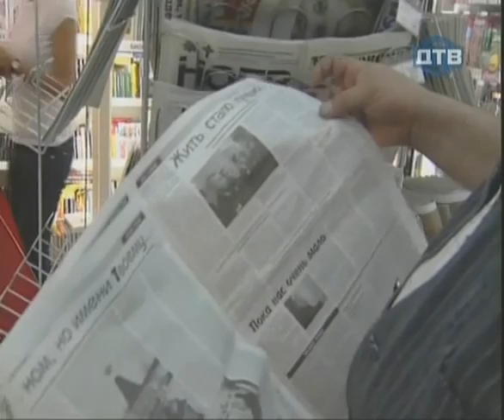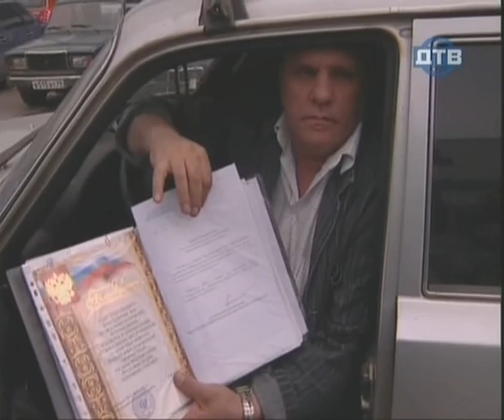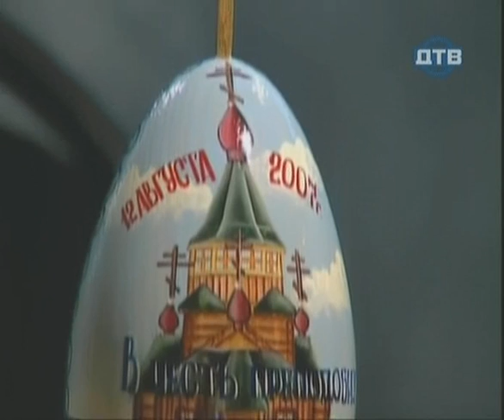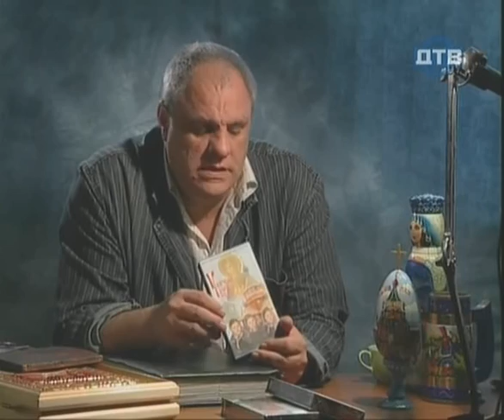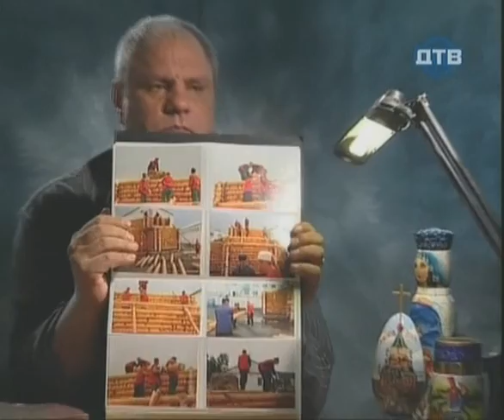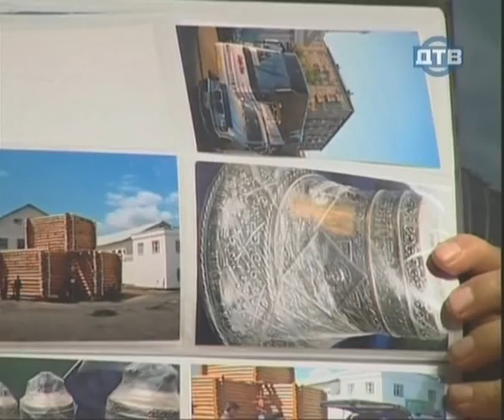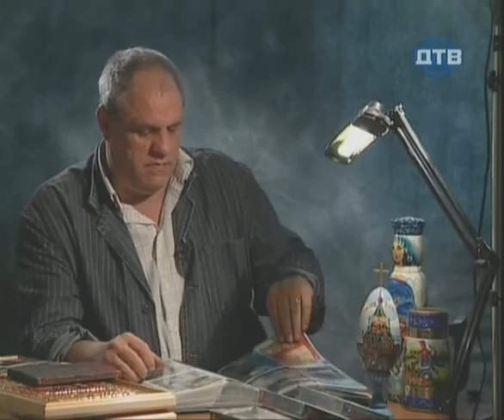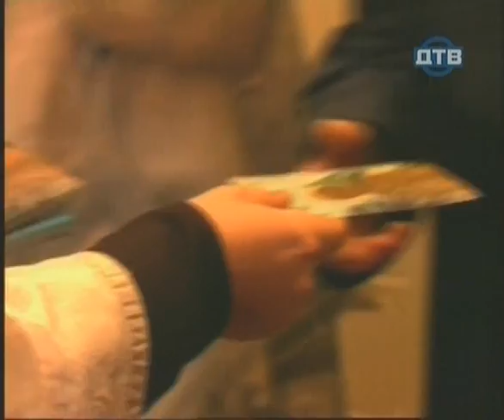9-я серия. "Храм за колючей проволокой"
23 января 2008 года в колонии для пожизненно заключённых в Мордовии был освящён православный храм во имя Святителя Николая. По благословения Святейшего Патриарха Московского и Всея Руси Алексия Второго храм построил Олег Калашников. Для него это храм стал четвёртым подобным сооружением в исправительных колониях.